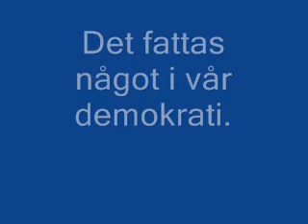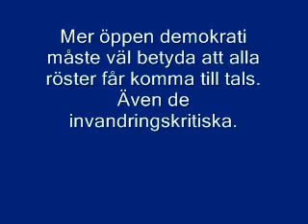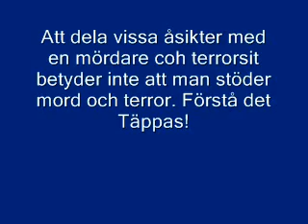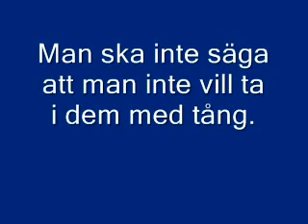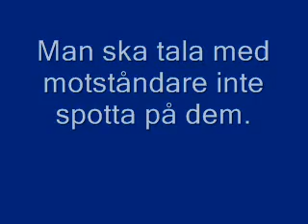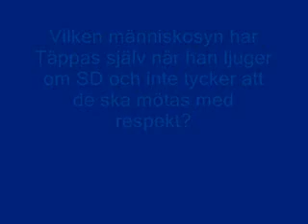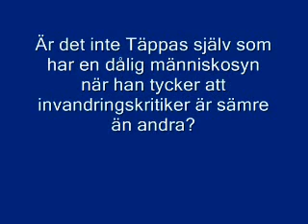Arne Bengtsson Ring P1 25 juli 2011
Arne Bengtsson i Åby pratar med Täppas i Ring P1. I en demokrati ska man respektera alla demokratiskt vald partier, även ett som kritiserar invandringspolitiken. Tyvärr fungerar det inte så i Sverige.